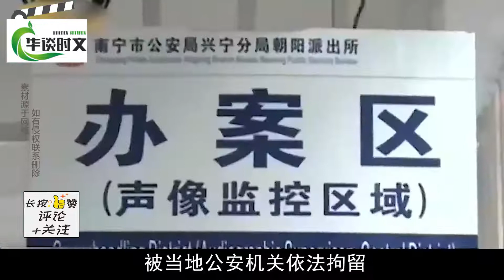男子花50元买快活，正当要进行下一步时惊呆了，网友：不忍直视